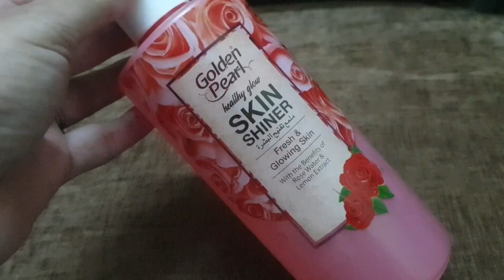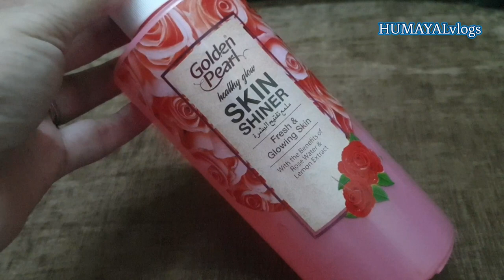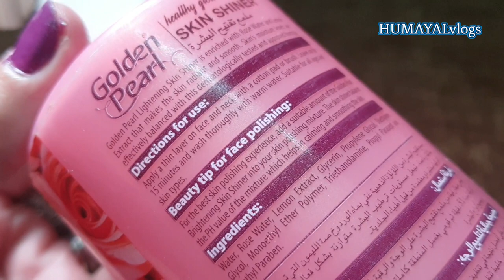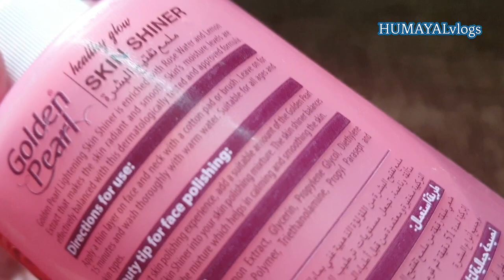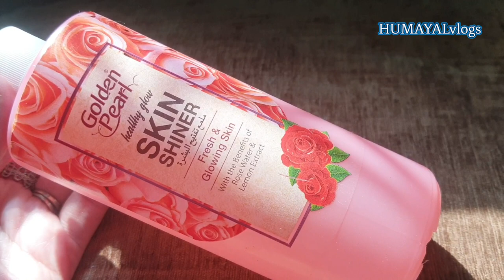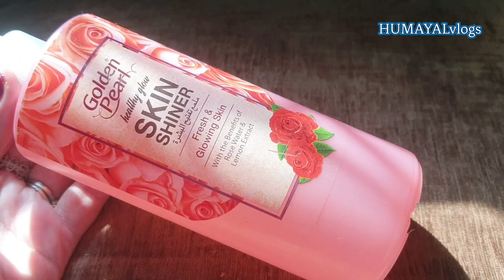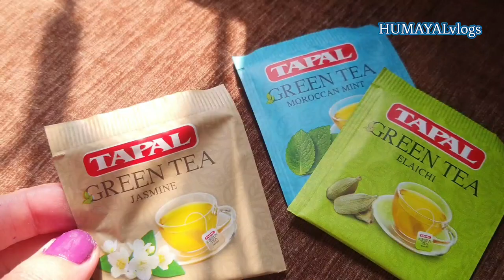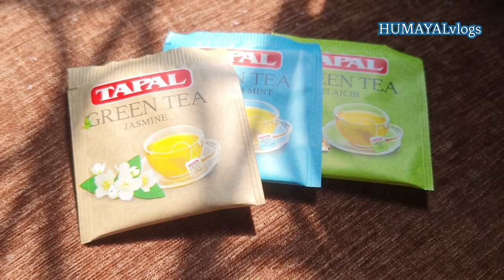Skin Shiner ka result boht best raha/New Dress Pahna/Humayal Vlogs